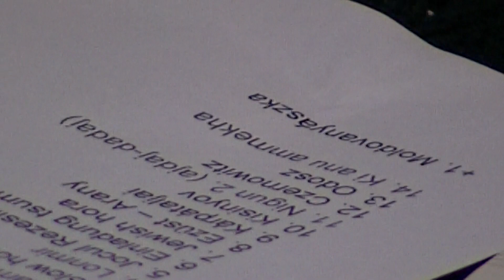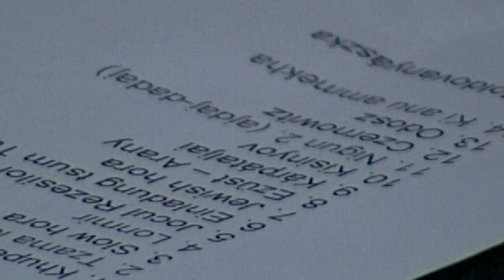Veszprémer Klezmer Band - Zirc; 2012. július 29. (Részlet a koncertből)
A felvétel Zircen készült 2012. július 29-én. Részlet hangzik el a Veszprémer Klezmer Band koncertjéből.

Műsor:
1. Slow hora 0:00
2. Lonmir/Lomir ale ineynem 03:57
3. Jocul rezesilor 7:29
4. Einladung tsum Tantz 9:59
5. Jewish hora 14:25
6. Ezüstlakodalom-Aranylakodalom (részletek) 17:36
7. Kisinyov 18:38
8. Nigun (ajdaj-dadaj) 21:42

Barta János -- klarinét/klarinet
Tax Zoltán -- hegedű/violin
Bojnécz Gábor -- harmonika/accordion
Wágner Balázs -- nagybőgő/bass